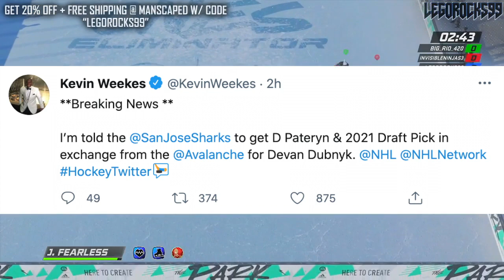HILARIOUS COLORADO AVALANCHE & SAN JOSE SHARKS TRADE (Devan Dubnyk, Greg Pateryn, 2021 5th) NHL News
Two former Minnesota Wild players have been swapped today, as the San Jose Sharks have traded Devan Dubnyk to the Colorado Avalanche for defenceman Greg Pateryn and a 2021 5th round pick.

The 2020 NHL Draft 1st Round went as follows:

1st) New York Rangers, Alexis Lafrenière
2nd) Los Angeles Kings, Quinton Byfield
3rd) Ottawa Senators (from San Jose Sharks), Tim Stützle
4th) Detroit Red Wings, Lucas Raymond
5th) Ottawa Senators, Jake Sanderson
6th) Anaheim Ducks, Jamie Drysdale
7th) New Jersey Devils, Alexander Holtz
8th) Buffalo Sabres, Jack Quinn
9th) Minnesota Wild, Marco Rossi
10th) Winnipeg Jets, Cole Perfetti
11th) Nashville Predators, Yaroslav Askarov
12th) Florida Panthers, Anton Lundell
13th) Carolina Hurricanes (from Toronto Maple Leafs), Seth Jarvis
14th) Edmonton Oilers, Dylan Holloway
15th) Toronto Maple Leafs (from Pittsburgh Penguins), Rodion Amirov
16th) Montreal Canadiens, Kaiden Guhle
17th) Chicago Blackhawks, Lukas Reichel
18th) New Jersey Devils (from Arizona Coyotes), Dawson Mercer
19th) New York Rangers (from Calgary Flames), Braden Schneider
20th) New Jersey Devils (from Vancouver Canucks), Shakir Mukhamadullin
21st) Columbus Blue Jackets, Yegor Chinakov
22nd) Washington Capitals (from Carolina Hurricanes via New York Rangers and Calgary Flames), Hendrix Lapierre
23rd) Philadelphia Flyers, Tyson Foerster
24th) Calgary Flames (from Washington Capitals), Connor Zary
25th) Colorado Avalanche, Justin Barron
26th) St. Louis Blues, Jake Neighbours
27th) Anaheim Ducks (from Boston Bruins), Jacob Perreault
28th) Ottawa Senators (from New York Islanders), Ridly Greig
29th) Vegas Golden Knights, Brendan Brisson
30th) Dallas Stars, Mavrik Bourque
31st) San Jose Sharks (from Tampa Bay Lightning), Ozzy Wiesblatt